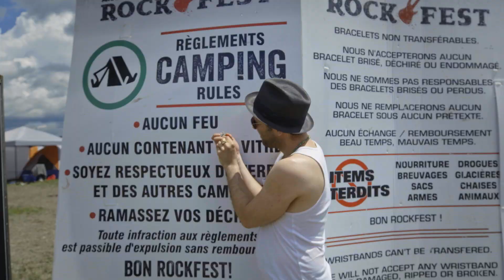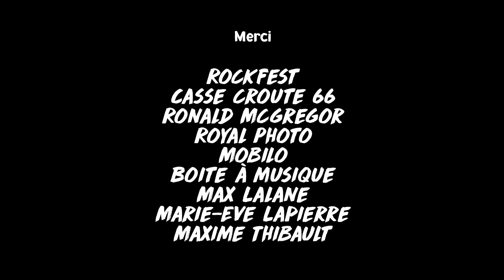Excès Illimité - Épisode 1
Le premier épisode d'Excès Illimité : un documentaire sur le duo légendaire.